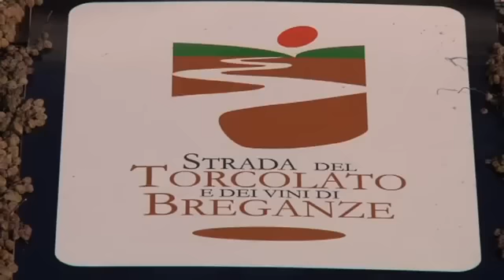Prima del Torcolato, Breganze (Vi)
Premiata da una bella giornata di sole, a Breganze la festa della prima spremitura ha riscosso più apprezzamenti del solito: sia gli esperti sia i semplici appassionati si sono detti molto entusiasti della possibilità di fare un "tour" per le cantine dell'area a Denominazione d'origine controllata.